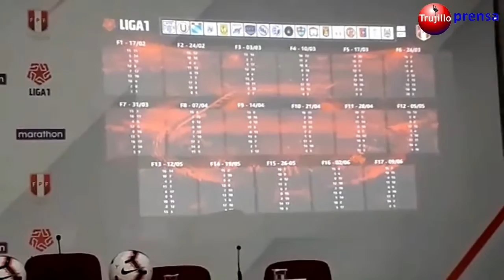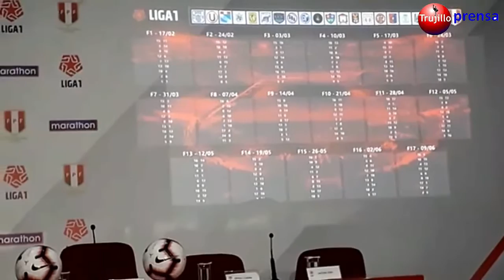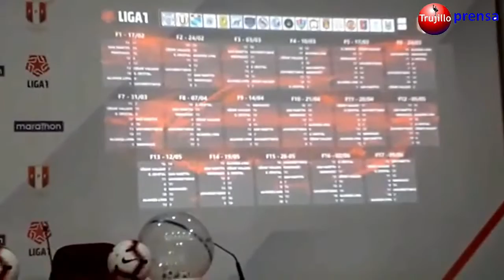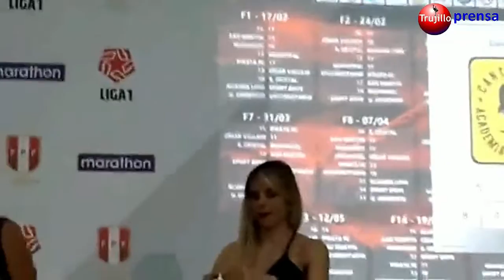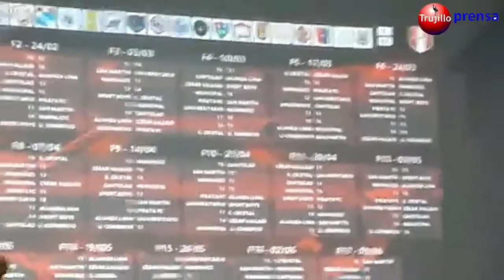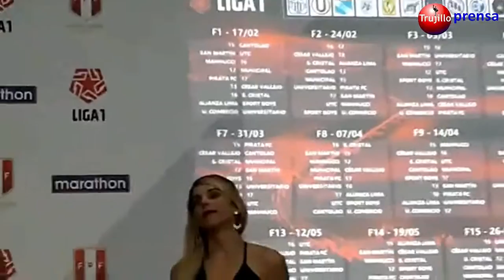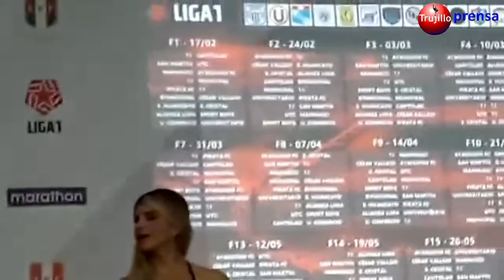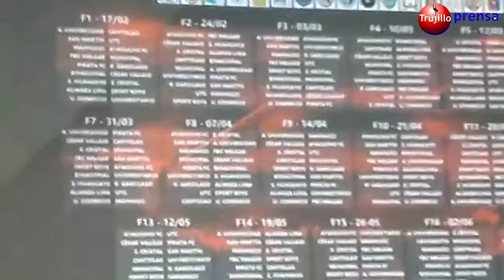Sporting Cristal, Alianza Lima y Universitario en sorteo de Fixture Liga 1 - 2019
En la Videna se conoció el fixture de la Liga 1 2019. Alianza Lima debutará de local ante Sport Boys; Universitario visita al Unión Comercio y Sporting Cristal, enfrentará a Huancayo de visita. Fuente: TVX Noticias.